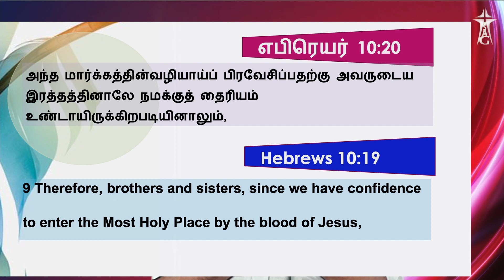Daily Devotion | Confidence in approching God! [Pastor Rufus Cliff Victor] Thu. 24-06-2021